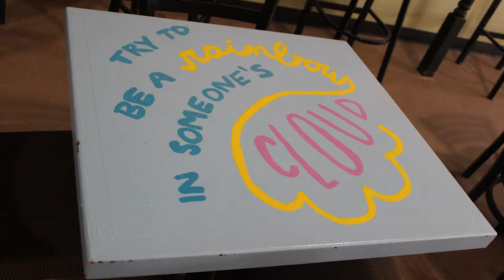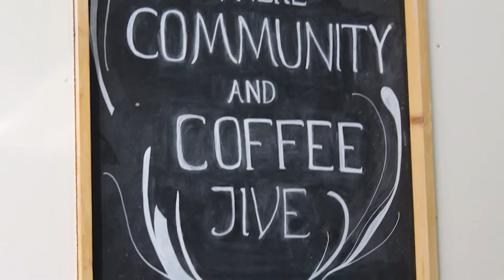Detroit Neighborhood Entrepreneurs Project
Learn more about the Detroit Neighborhood Entrepreneurs Project.